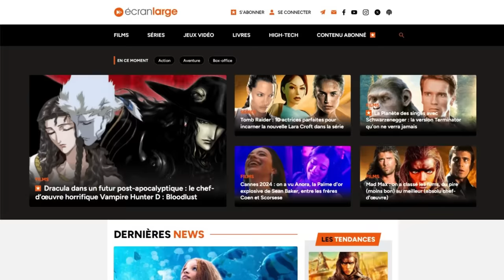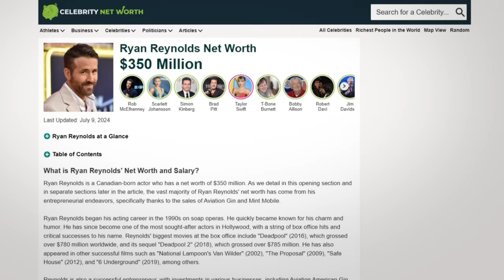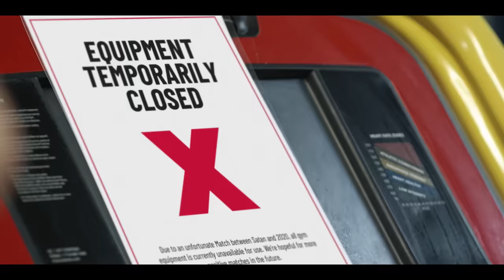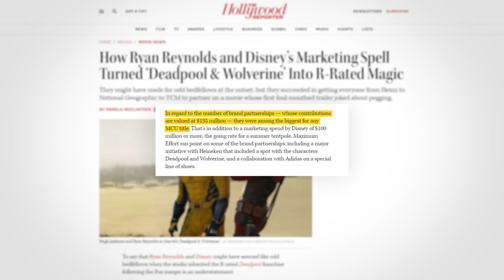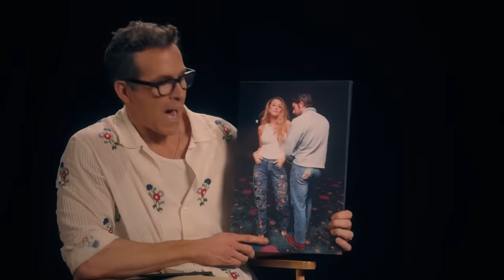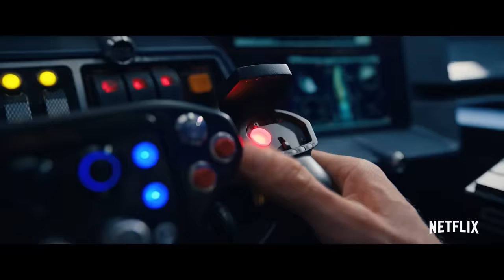RYAN REYNOLDS : le pire acteur, le meilleur businessman ?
Antoine doit bien admettre un truc : il a été matrixé par la promo tendance bulldozer de Deadpool & Wolverine, qui doit beaucoup à l’investissement créatif de Ryan Reynolds. Si l’acteur est aujourd’hui l’une des stars les plus populaires d’Hollywood, il est aussi un féroce businessman et un roi du marketing. Sa stratégie, à la fois maline et cynique, mérite d’être analysée, parce qu’elle a un impact direct sur les films produits, et sur leur qualité de plus en plus discutable...

0:00 Introduction
2:23 L'effet Deadpool
4:45 La stratégie Reynolds
9:35 Le "fastvertising"
13:05 Et les films dans tout ça ?
20:16 Le cas "Jamais plus - It ends with us"
23:26 Et après ?